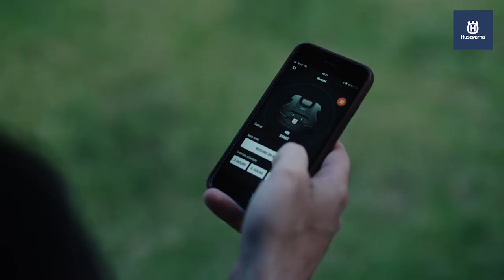Smart Lawn Care with Husqvarna Automower® Robotic Lawn Mower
With Husqvarna Automower® you will unlock hours and hours of free time. Instead of mowing the lawn, you can spend time with your family and friends, and engage in activities that are more enjoyable. And all the while, your lawn is kept in perfect shape by your robotic mower. Quietly and effortlessly, in rain or shine.

Every garden is unique. That said, the many different models in the wide Automower® range cover everything from smaller urban gardens to challenging areas up to 5.000m2. Ensuring full coverage of complex lawns with remote areas and narrow spaces is a hallmark of Husqvarna Automower®.